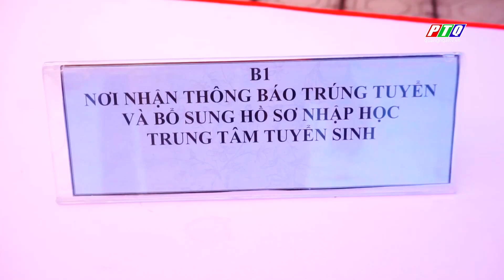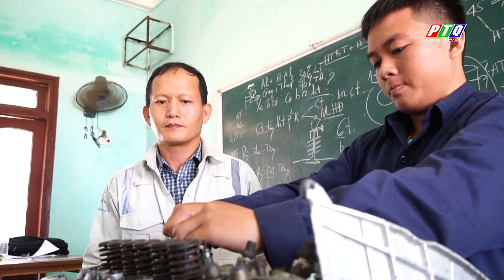Quảng Ngãi: Hướng nghiệp để tạo nguồn nhân lực | PTQ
Hướng nghiệp để tạo nguồn nhân lực. Năm học 2023 – 2024, Trường Cao đẳng Việt Nam – Hàn Quốc – Quảng Ngãi tiếp tục chú trọng đến công tác giáo dục hướng nghiệp và định hướng phân luồng học sinh. Tạo bước chuyển về chất lượng giáo dục hướng nghiệp trong giáo dục phổ thông, góp phần chuyển biến mạnh mẽ công tác phân luồng học sinh sau THCS và THPT vào học các trình độ giáo dục nghề nghiệp, phù hợp với yêu cầu phát triển kinh tế-xã hội.